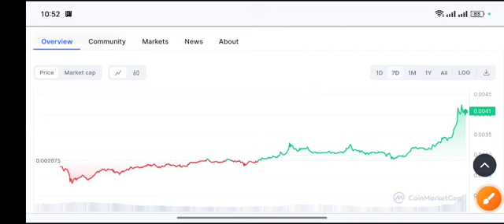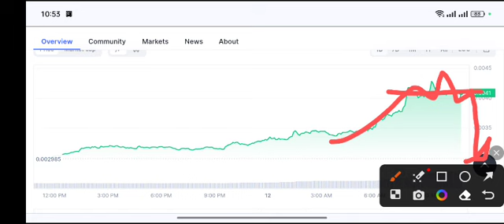Reef Price Target! Reef coin Price Prediction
REEF Next Target today || Reef coin Price Prediction today || Reef finance Technical analysis